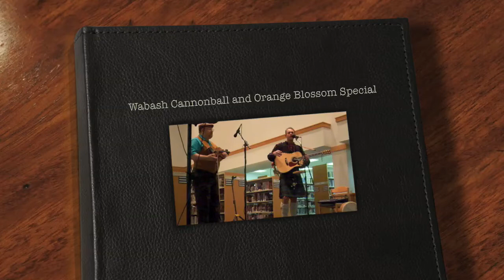Wabash Cannonball and Orange Blossom Special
Charlie Zahm and Tad Marks perform a bluegrass train medley of Wabash CAnnonball and the Orange Blossom Special to close out their November 7, 2009 performance at the Gloucester County Library in Mullica Hill!